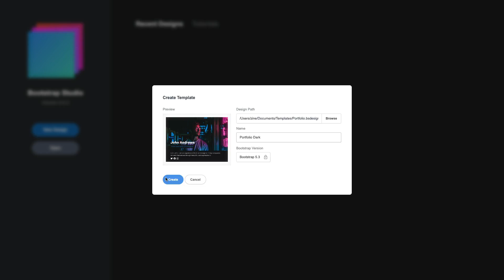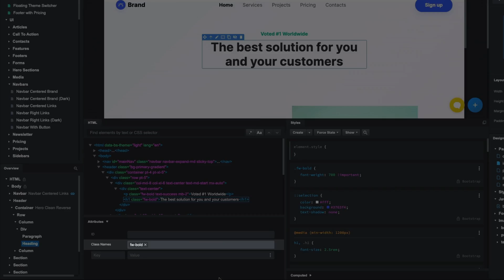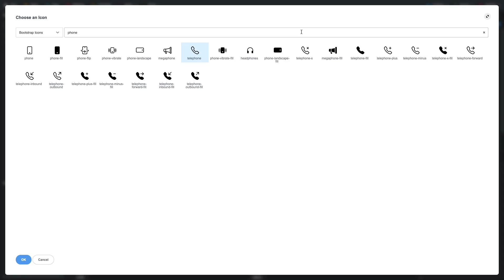What's new in Bootstrap Studio 6.6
Bootstrap Studio 6.6 has arrived and it brings several enhancements we're sure you'll love. Here is what's new:

00:00 - Intro
00:08 - Custom Templates
00:34 - Stock Photos
01:10 - Class Name Enhancements
01:32 - Publishing Changed Files
02:02 - Icon Dialog Improvements